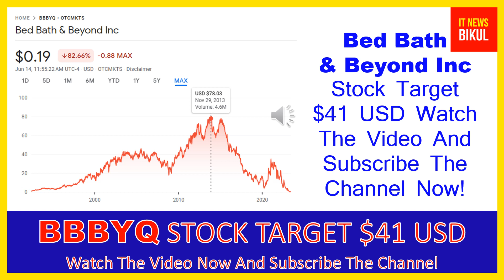BBBYQ Stock - Bed Bath & Beyond Inc Stock Breaking News Today | BBBYQ Stock Price Prediction